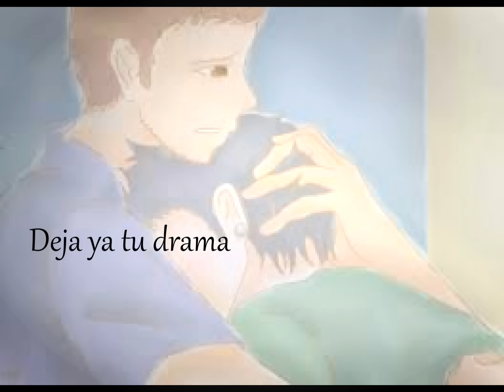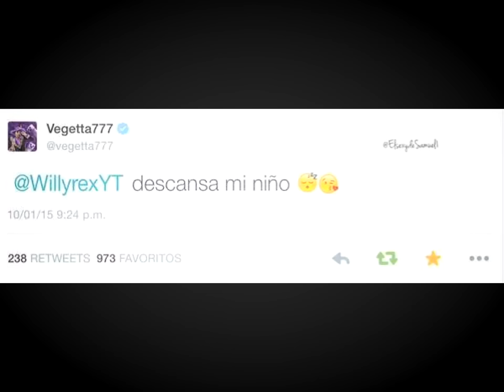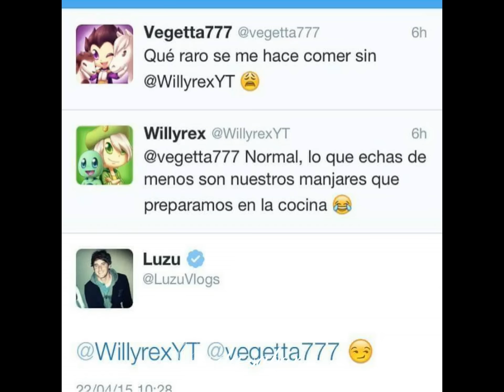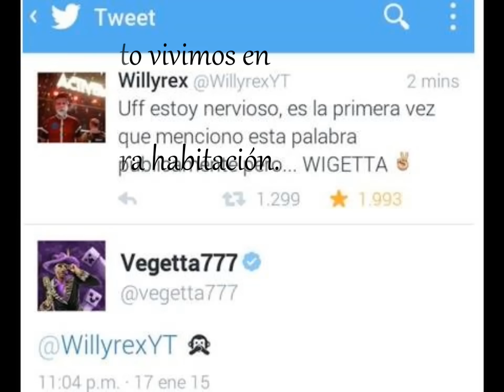PERDIMOS EL CONTROL | WIGETTA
Pues le voy a dar utilidad a mi canal no solo para dar avisos y cosas parecidas. Voy a crear videos así de varias cosas que me gusten, como Wigetta, Rubelangel, Fairy Tail, Akatsuki no Yona... Solo los haré cuando esté aburrida. No me comprometo a subir muchísimos videos:v
Es un video muy sencillo, pero me tomó su tiempo. Iré mejorando poco a poco:)
En las partes donde dice ''convergemos'' tuve un problema grande. Yo entiendo conversemos, pero la letra dice así.